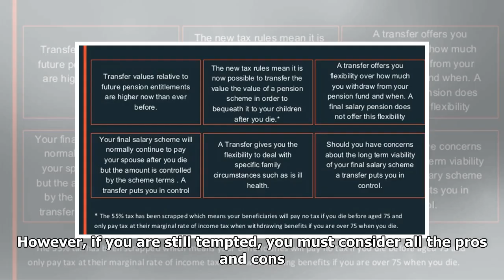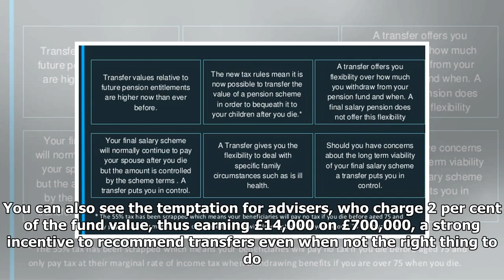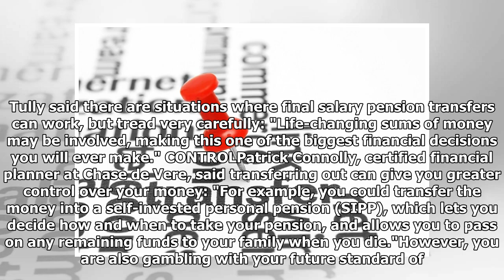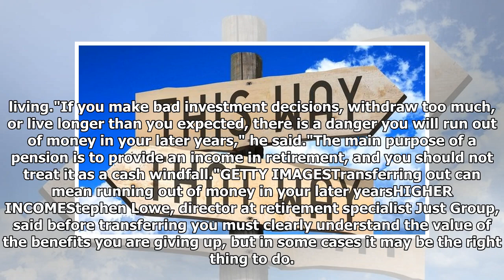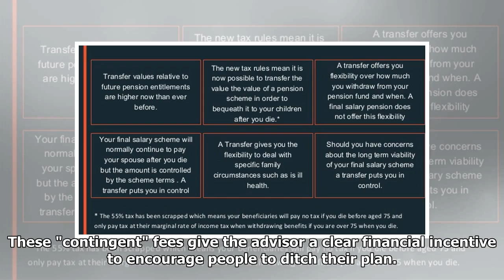Should you transfer a final salary pension?